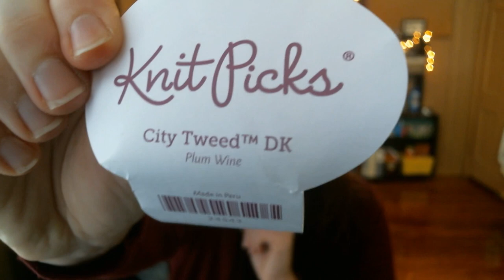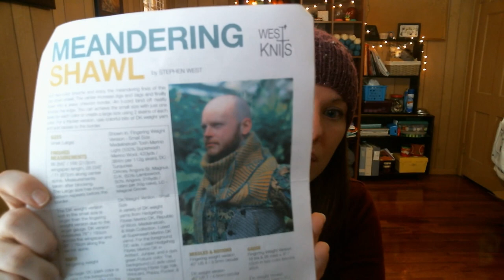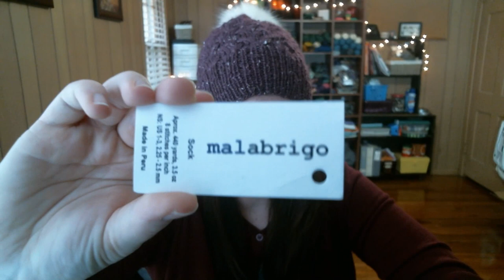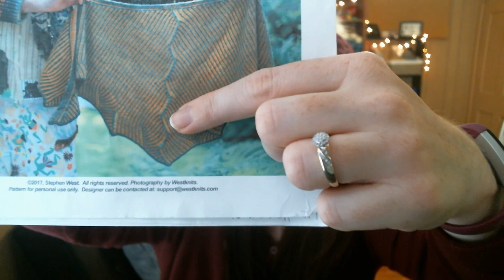Episode 25 First world knitting problems